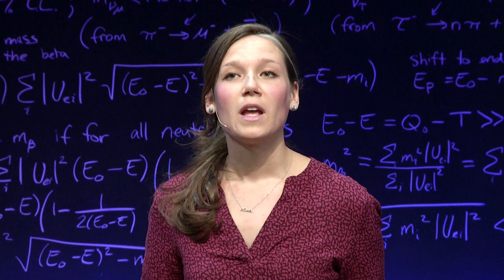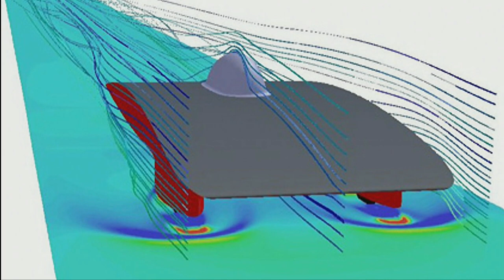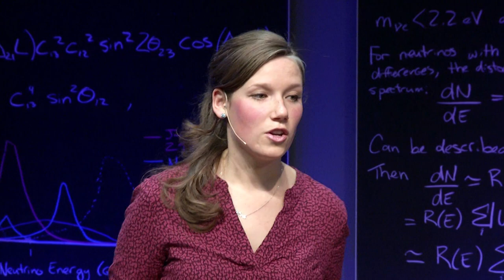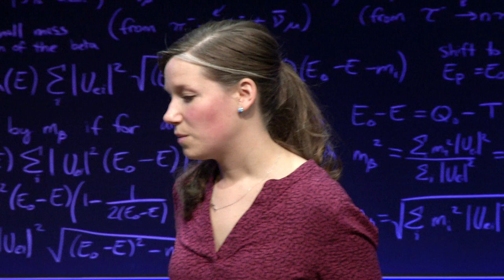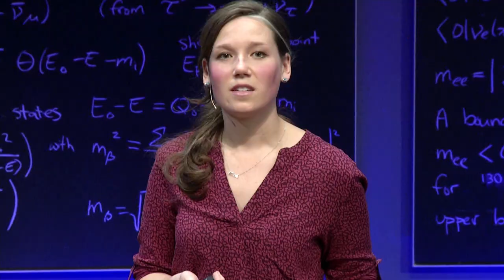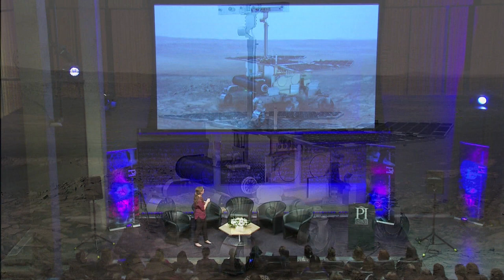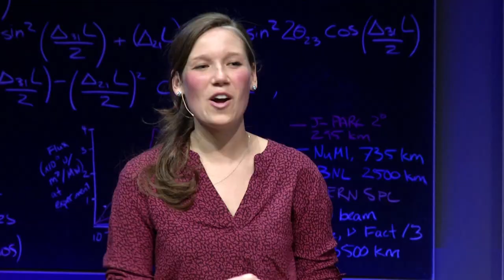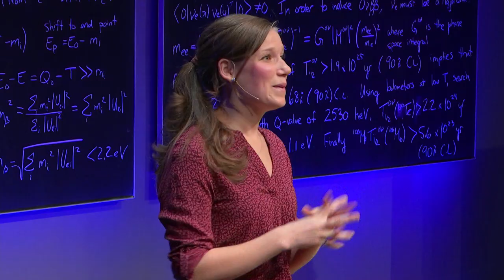Breaking Boundaries on Earth and Beyond - Natalie Panek Keynote - Inspiring Future Women in Science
Rocket scientist Natalie Panek shares stories from her career in aerospace engineering and lessons learned in the pursuit of a STEM career during the Inspiring Future Women in Science conference at Perimeter  on April 15, 2016.

Find out more about the Inspiring Future Women in Science Conference